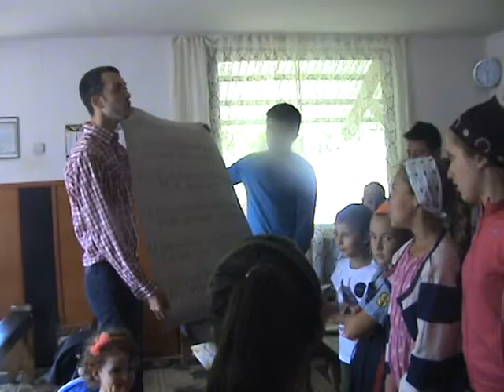biserica vilcez com.vetel